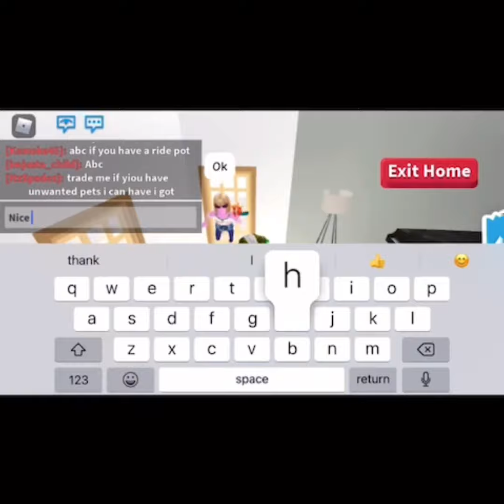Rating peoples houses in adopt me part 2